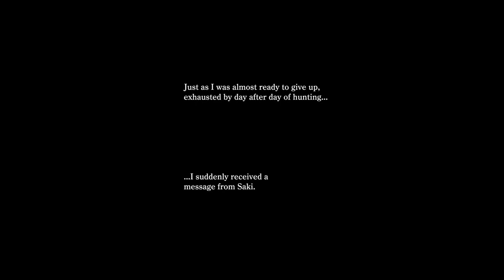GAME IS WILD 😅 [ONEE CHANBARA ORIGINS] LETS PLAY PART 1